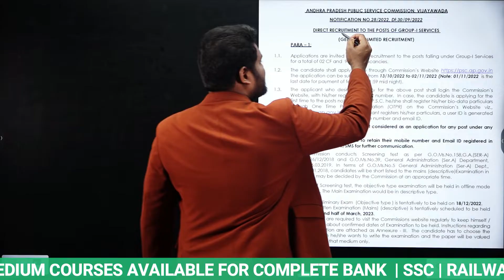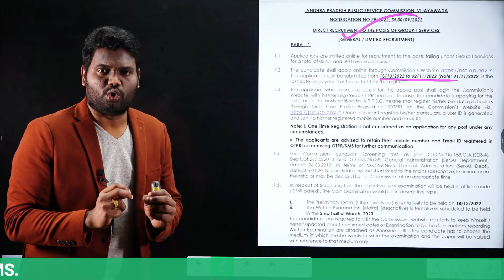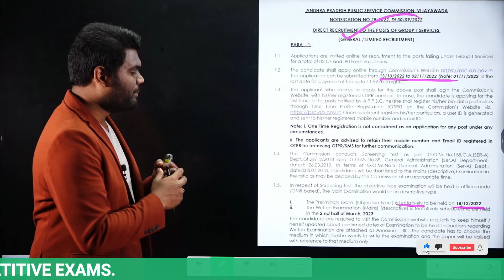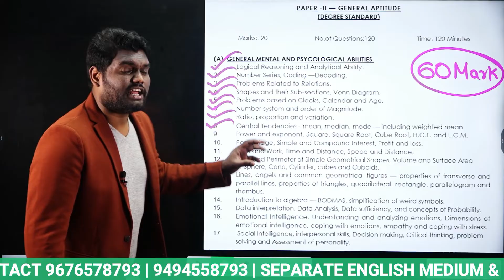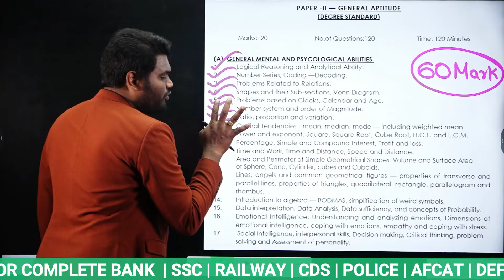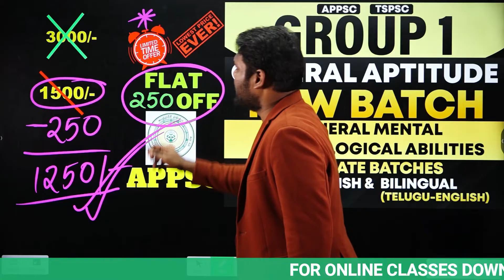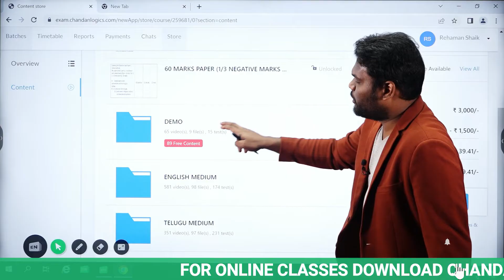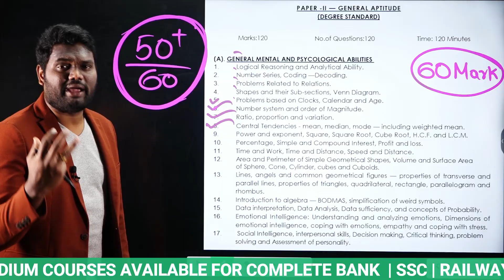APPSC GROUP 1 NOTIFICATION 2022 | 92 VACANCY | GENERAL MENTAL AND PSYCHOLOGICAL ABILITIES NEW BATCH